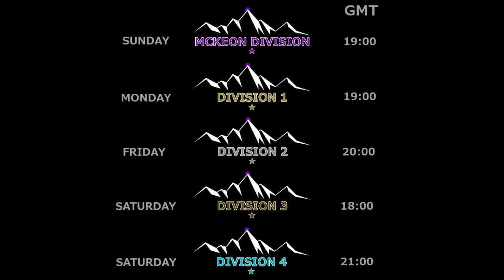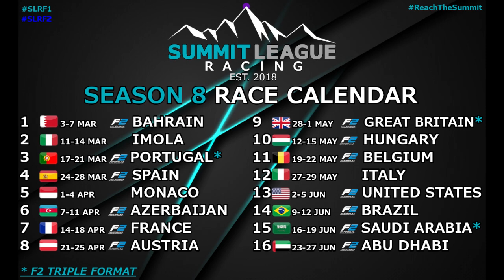Season 8 Coming Soon...